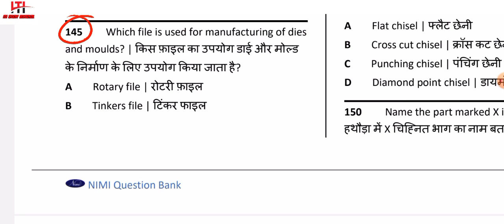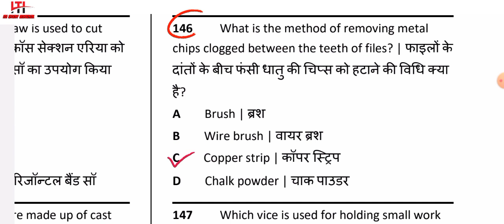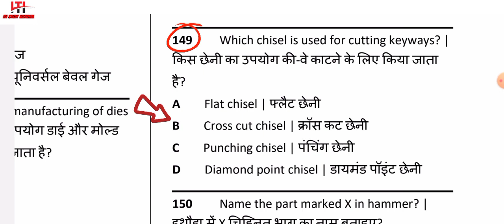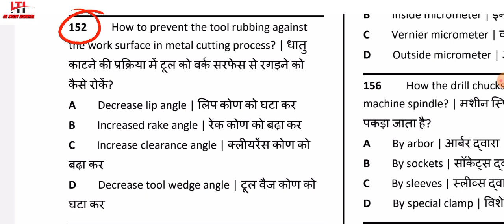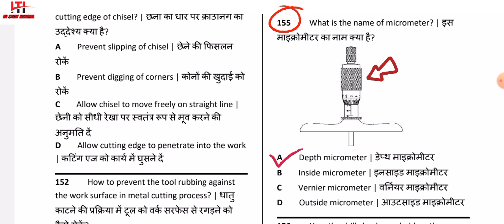August 2022 के CBT Exam लिए महत्वपूर्ण प्रश्न || Most Important Questions For Fitter Trade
इस वीडियो में भारत स्किल क्वेश्चन के मॉडल सेट को एम सी क्यू क्वेश्चन का डिस्कस किया गया है। जो इस साल अगस्त में फर्स्ट ईयर यानी कि प्रथम वर्ष वाले छात्रों के लिए बहुत ही महत्वपूर्ण प्रश्न है जो आने वाले एग्जाम में पूछे जा सकते हैं।